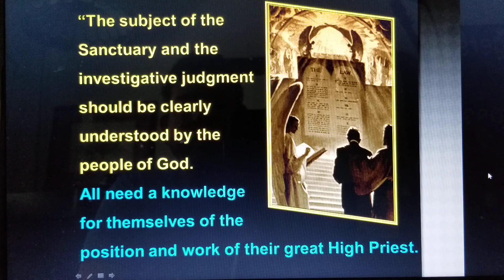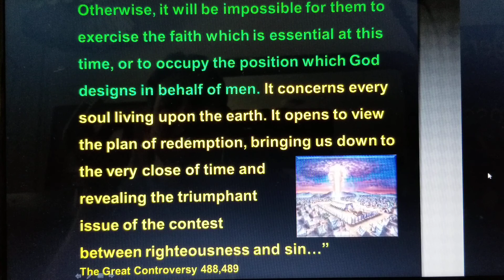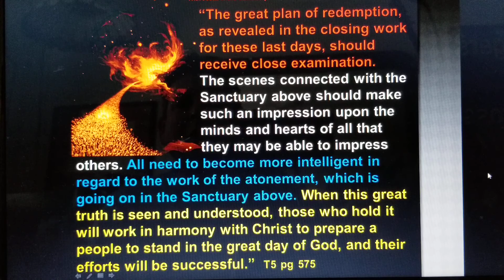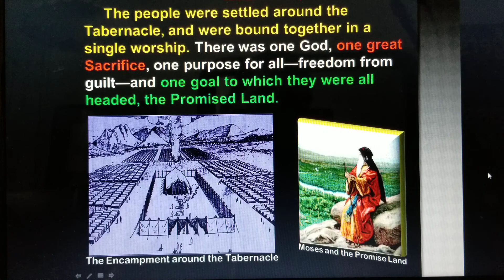Part 1 A Journey Through The Sanctuary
A Journey Through The Sanctuary Compiled by Shirley Street. Read by Wayne T. Street.